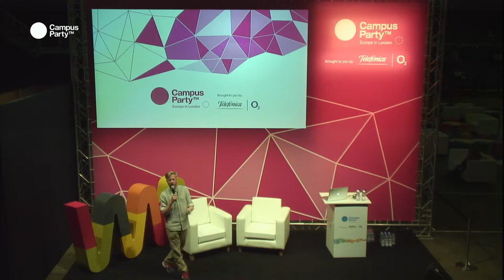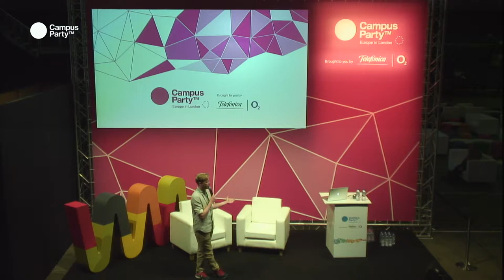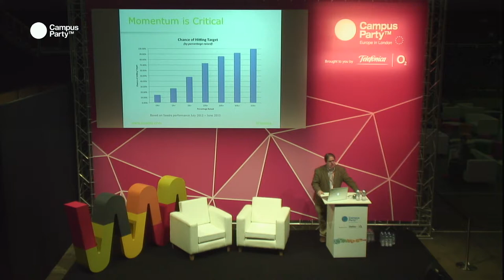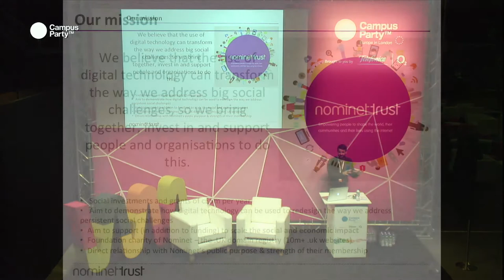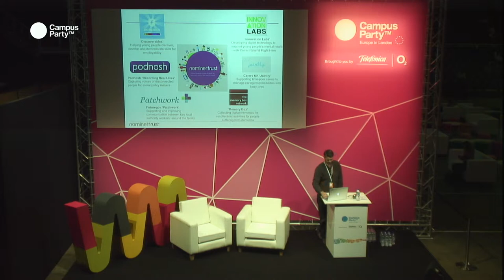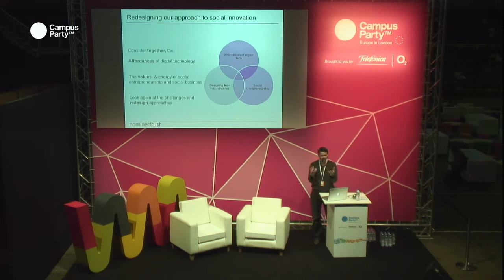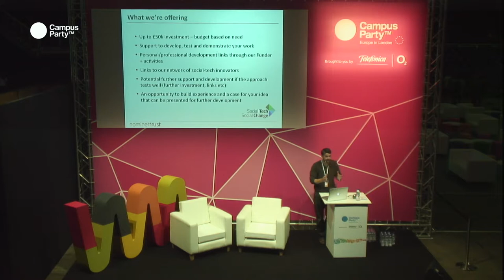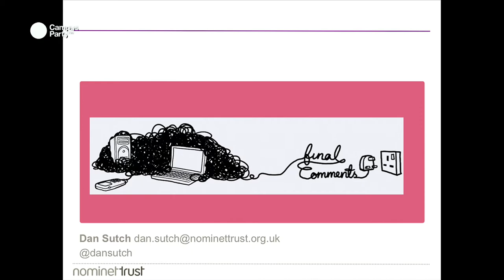CPEU3 - Alternative sources of investment WAYRA